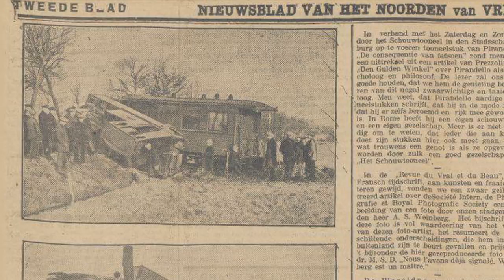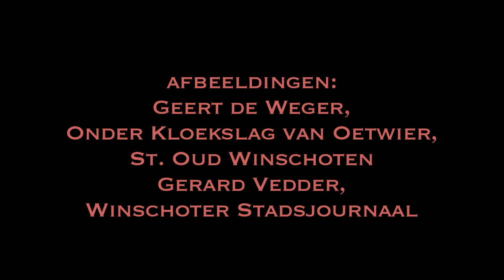Tocht om de Noord: Ol Grait en Nije Winterjaze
Ol Grait vertelt hoe ze met de tram naar Winschoten ging om een nieuwe winterjas te kopen. Gemaakt in opdracht van door Onderdeel van lesbrief in samenwerking met